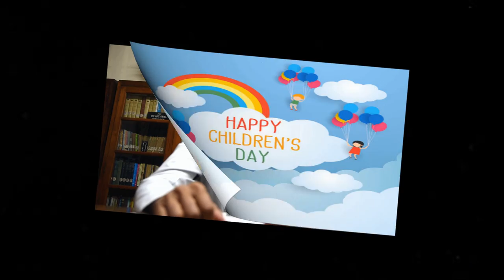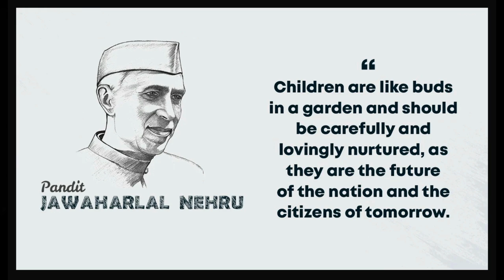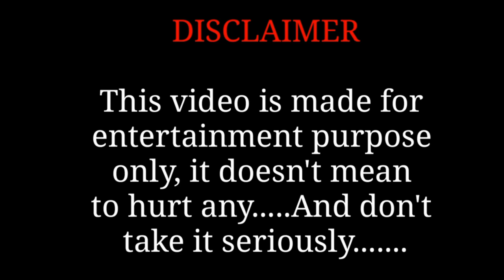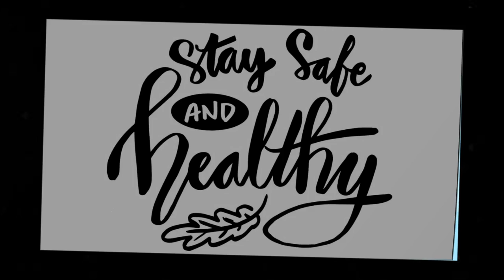Children's Day 2021 - Don Bosco School Park Circus, Kolkata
Don Bosco School Park Circus, Kolkata celebrates Children's Day 2021 online.

Order of the event -

1. Opening prayer by Fr. Rector
2. Prayer Dance
3. Fr. Principal's Message
4. Prayer Action Song
5. Fr. Rector's Message
6. Group Song by High School Teachers
7. Fr. Vice Principal's Message
8. Group Song by Primary School Teachers
9. Message from Mrs. Claudia Gonsalves
10. Comic Skit - Quarantino
11. Fashion Show - Stay Home Stay Safe
12.  Surprise performance - Instrumental music (Melodies from around the world)

The End